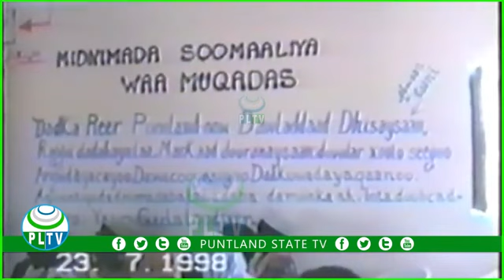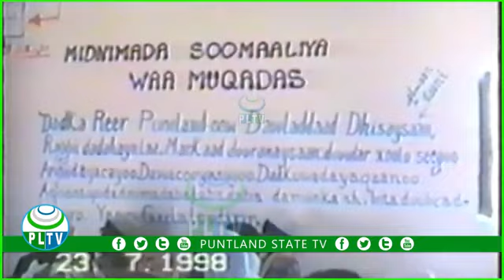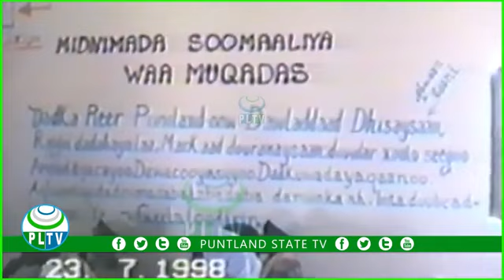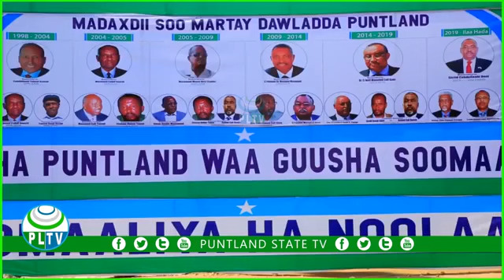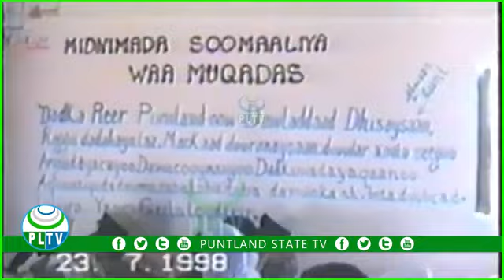24 sano kadib, sidee shacabka Puntland u arkaan adhismihii Puntland.